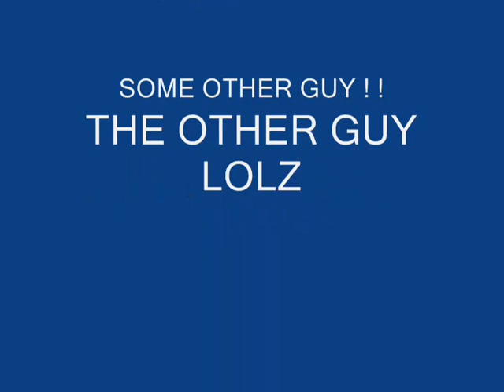DE_CRAIN CSS SOURCE ! RAVE PARTY LOLZ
Rave party on de_crane ADO + AYMEN BRAHZZZZZZZ